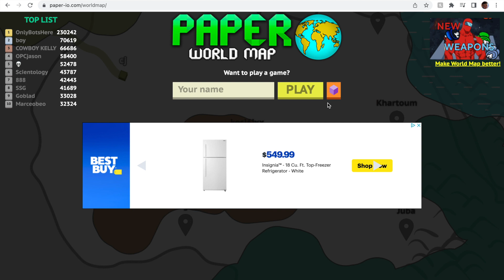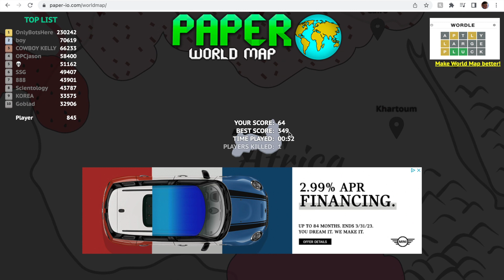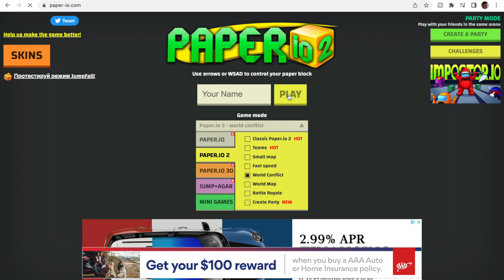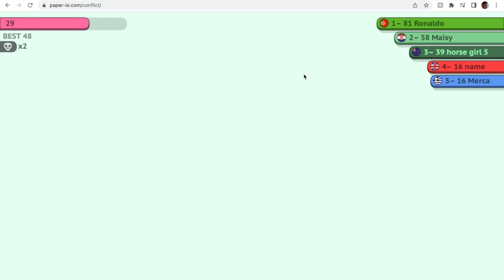Taking Over the World in Paper.io 1!